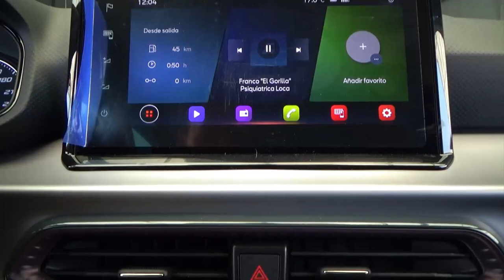Seat / Ibiza / 2022 - 26630